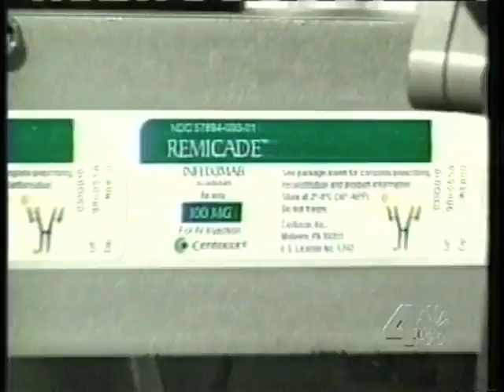Dr Bruce Katz on New Laser treatment for vitiligo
Dr Bruce Katz describes the new XTRAC laser treatment for vitiligo, a condition where people lose their pigment, similar to Michael Jackson.  Performed at the Juva Skin & Laser Center in New York City